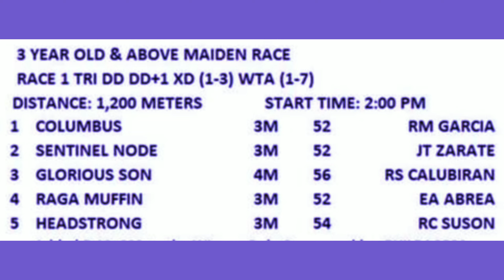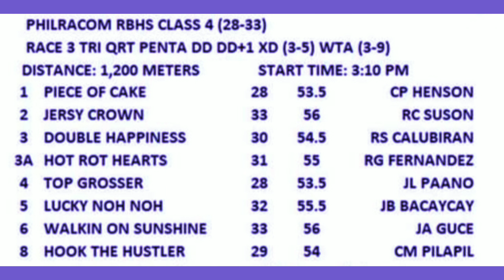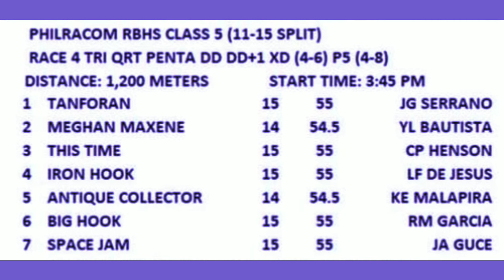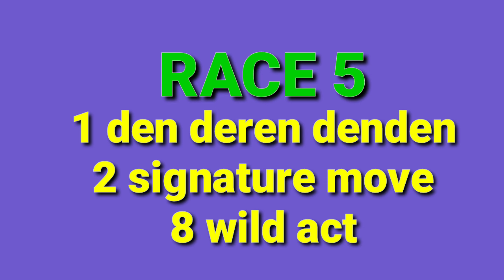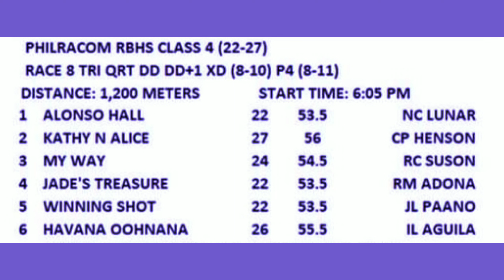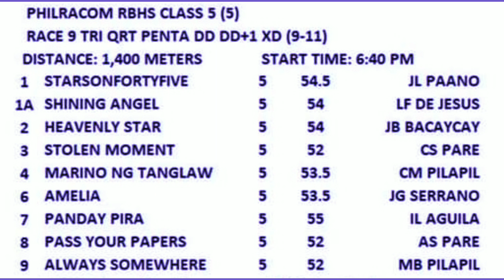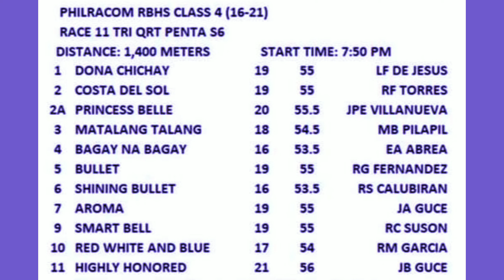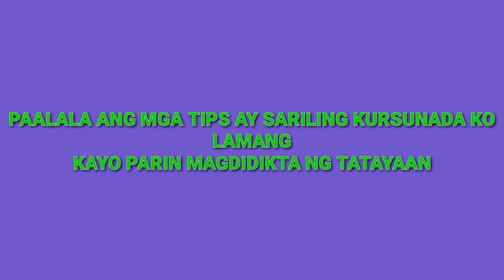KARERA TIPS SEPTEMBER 4,2022 METRO MANILA TURF CLUB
karera tips ni TIPSTER MO september 4,2022 metro manila turf club